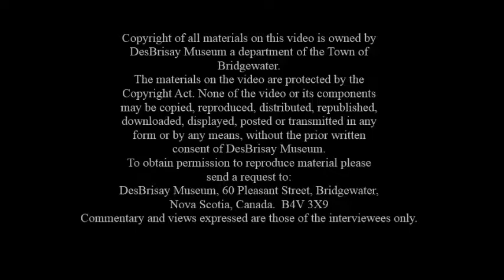Reaching Out to Seniors--Oral History Neiff Joseph